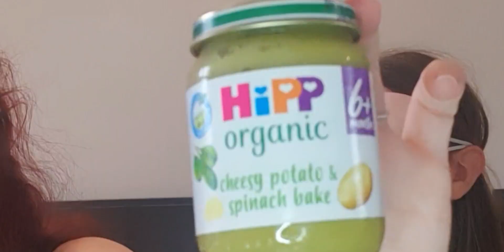Blind Fold Baby food Challenge: THIS WAS GROSS!!!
In todays video, we did the blind folded challenge where we try and guess the baby food.